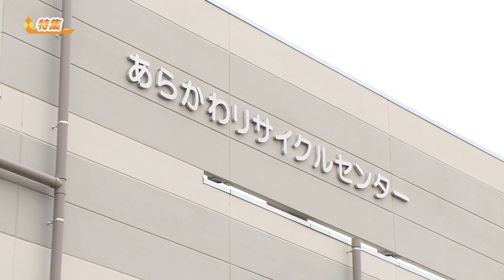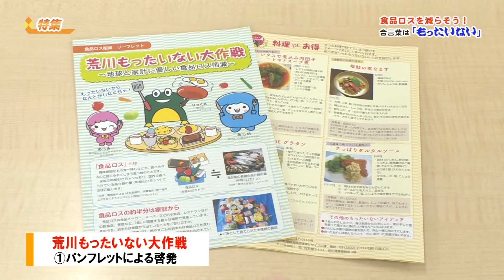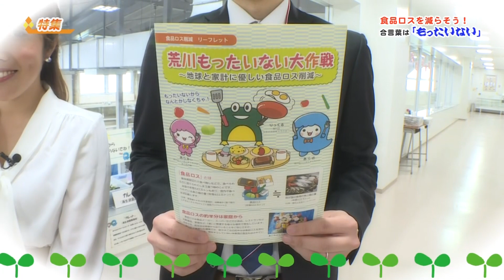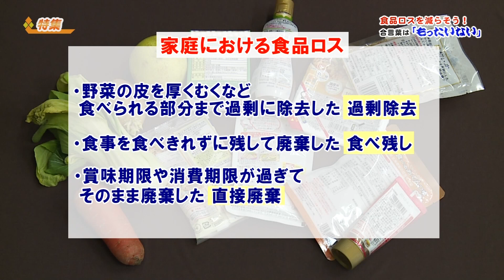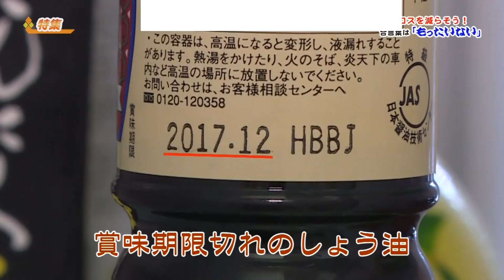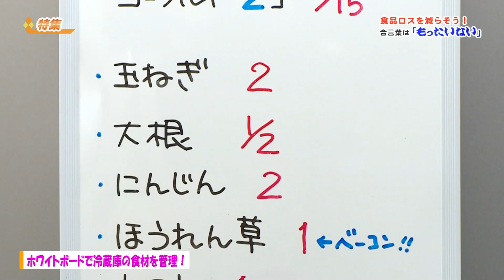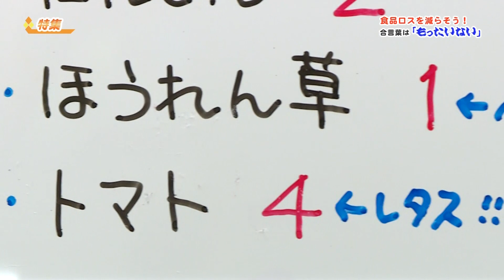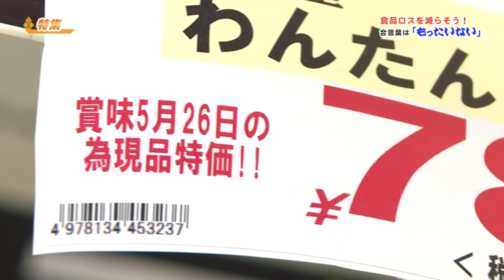特集「食品ロスを減らそう！合言葉は『もったいない』」